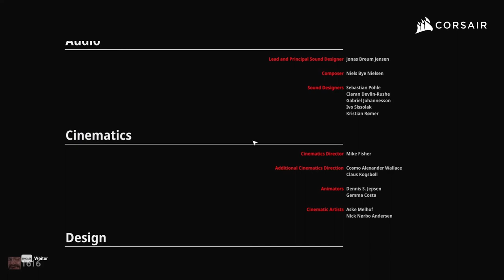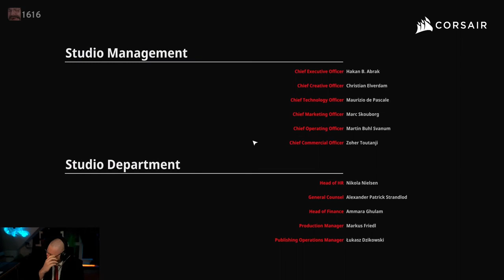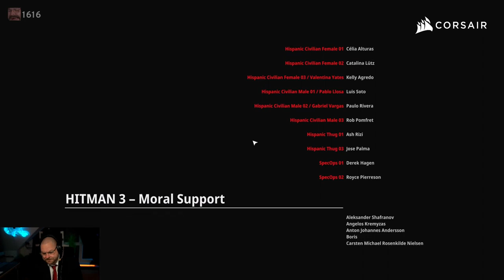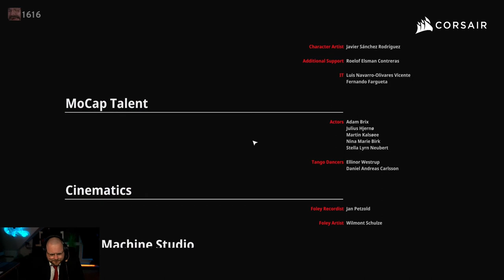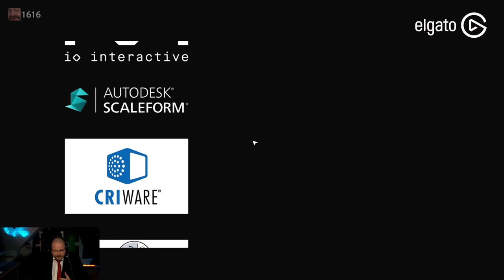Das Ende? | HITMAN 3 | Part 27